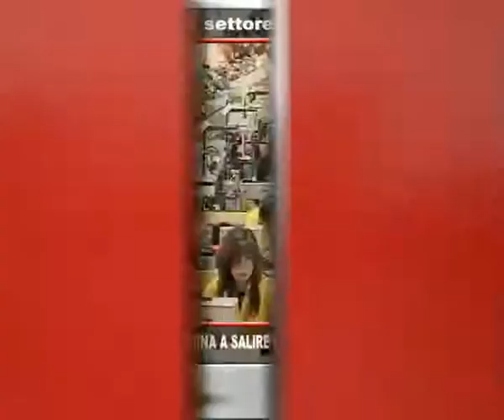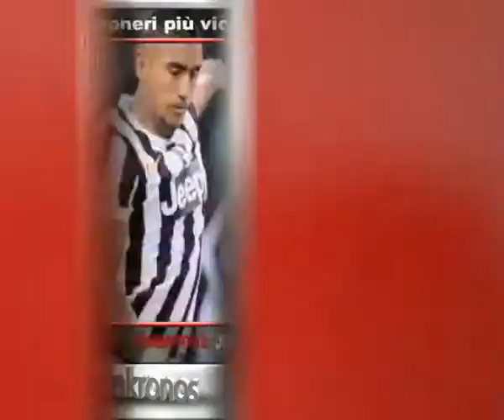Tg Adnkronos, Decadenza: ok dal Senato. Ma Cav, io resto ...